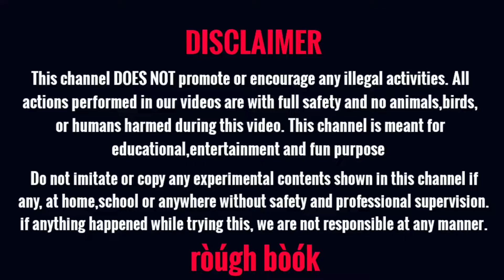KISS FOR WINNER 💋 SLAPP FOR LOOSER 🤜 A Funny Bottle Challenge 🤩 | rough book | ജാങ്കോ ഞാൻ പെട്ടു😂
KISS FOR WINNER 💋
SLAPP FOR LOOSER 🤜
Challenging video

A funny Bottle Challenge 🤣
Couple Challenging Video

അങ്ങനെ Bottle എറിഞ്ഞ് ഉമ്മ മേടിച്ചു ☺️🥰 നല്ല അടിയും കിട്ടി 😂

Bottle Challenge | Extreme Funn 🤣

This video is only meant for entertainment and fun purpose only !

Bottle through challenge
rough book 📖

Gopika Jithu  | rough book